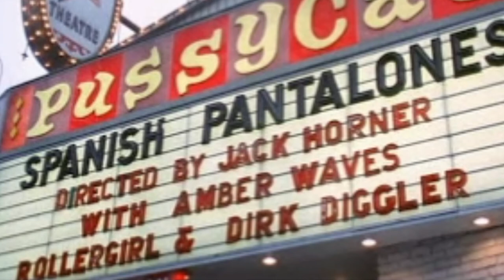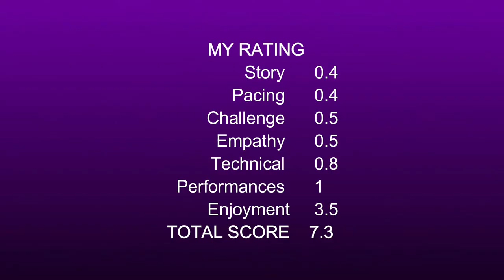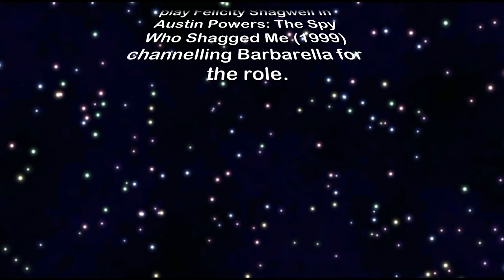Boogie Nights 1997 Movie Review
Footnotes may have derived from information provided by: IMDb, Wikipedia, Amazon, Netflix, Starz, Hulu, Fandango, iTUNES, and Rotten Tomatoes.

Video sound and audio effects by soundbible.com, visuals from pond5, videoblocks.com, and edited by Wondershare.Filmora.